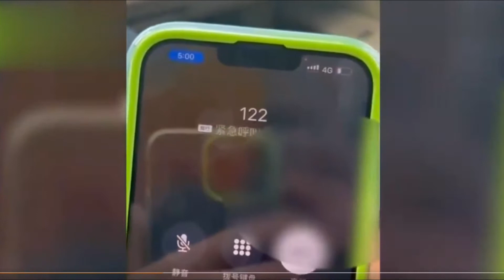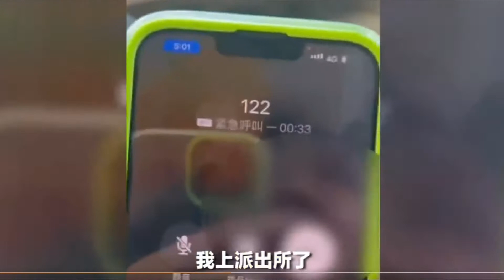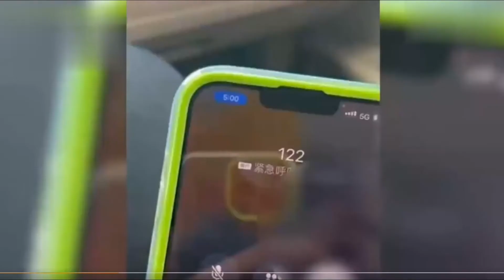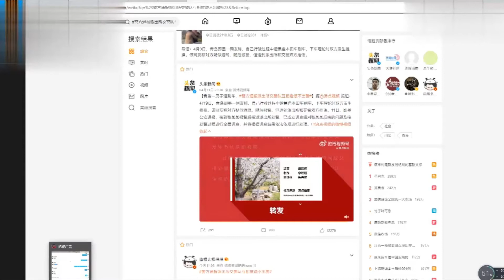青岛一男子遭别车，警方通报派出所交警队互相推诿不出警#